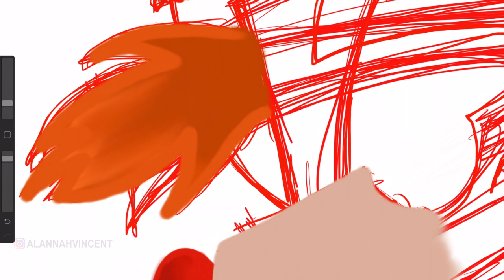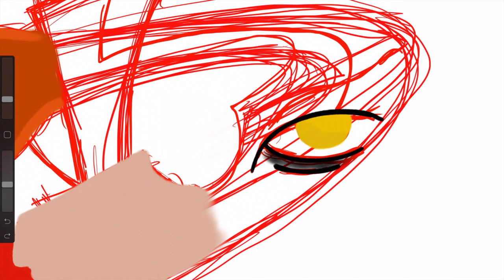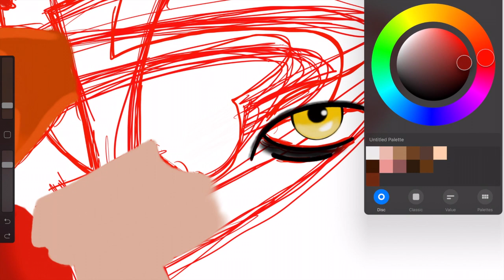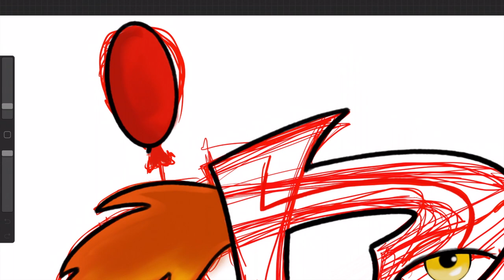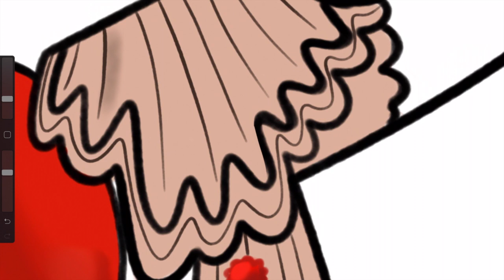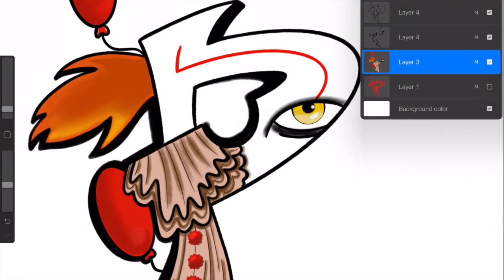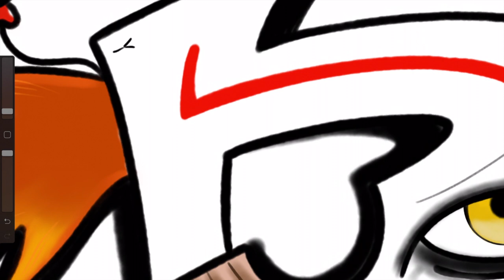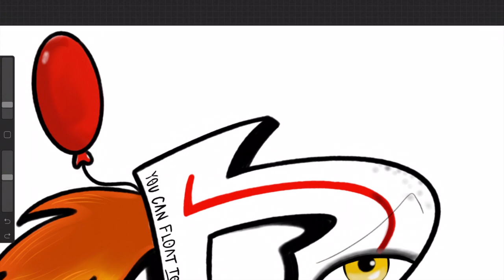How to draw - Penny Wise - Graffiti Style -P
Be Blessed
Stay Blessed